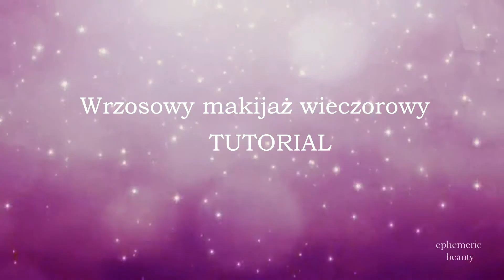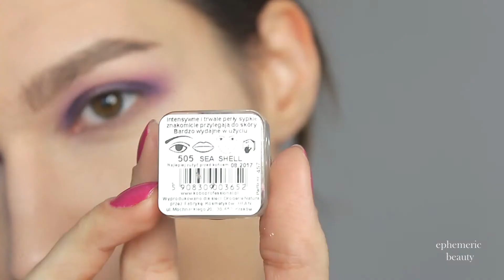Spotlight purple make-up tutorial for fall | Makijaż jesienny w fioletach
LIST OF PRODUCTS USED/LISTA KOSMETYKÓW:
BENEFIT Poreffesional
GIORGIO ARMANI Luminous Silk Foundation 4
NARS Radiant Creamy Concealer Vanilla
RCMA No-Color Powder
ECOCERA puder ryżowy fixer
FREEDOM MAKEUP brow pomade Medium Brown
AVON Super Shock Raw Plum
MIYO OMG! Mono Eyeshadows Diva
FREEDOM Mono Eyeshadows Brights 228
GLAM GLUE klej do cieni
KOBO Sea Shell
ESTEE LAUDER Sumptuus Knockout Defining Lift & Fan Mascara
MAKEUP REVOLUTION Pro HD Contour Palette Dark Medium
Glam POP Celebrytka
GOLDEN ROSE Dream Lips liner 520
NYX Soft Matte Lip Cream Prague